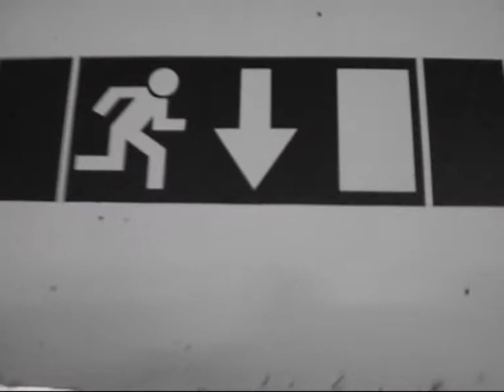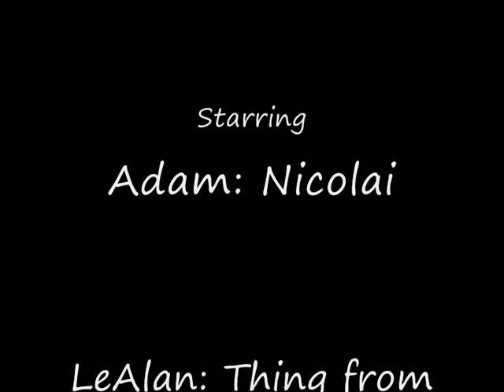LeAlan And Adam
A short movie about racial differences made for English Class.